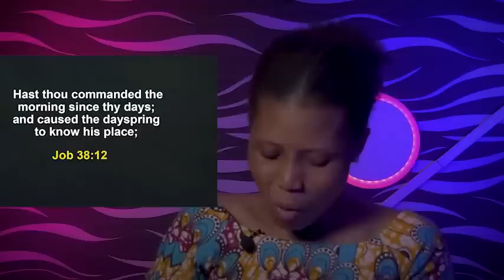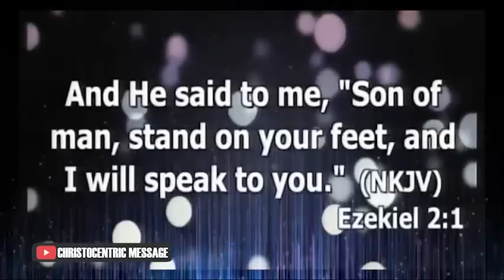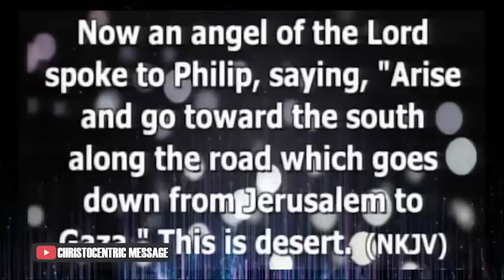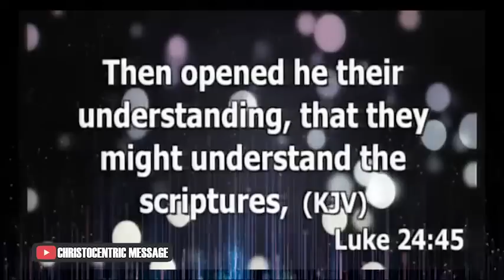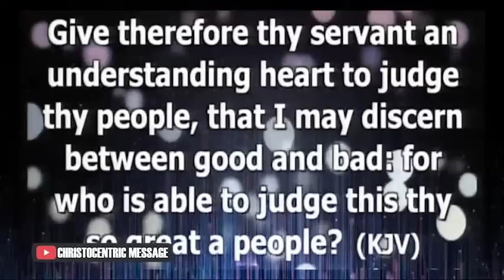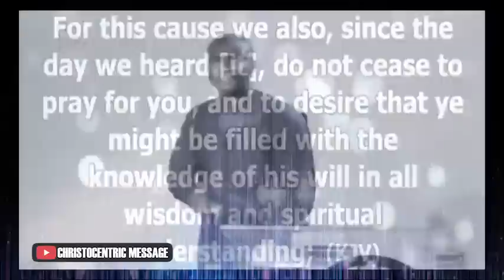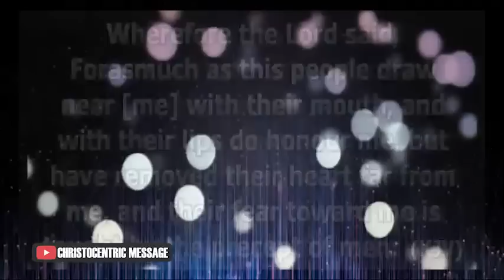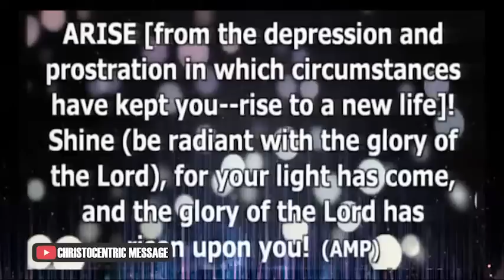MY LIFE WILL NEVER BE THE SAME - Apostle Joshua Selman